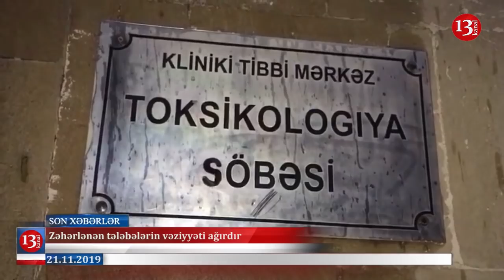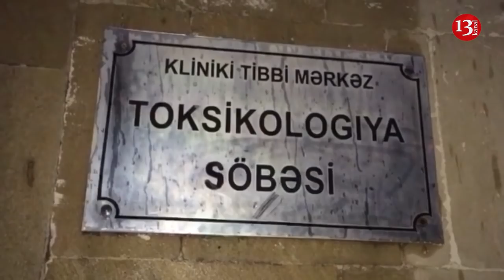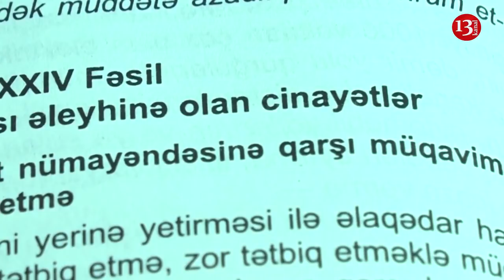Quba rayon bələdiyyə sədri həbs edildi; "Əlövsət Əliyevlə bağlı hər hansı ittiham irəli sürülməyib"